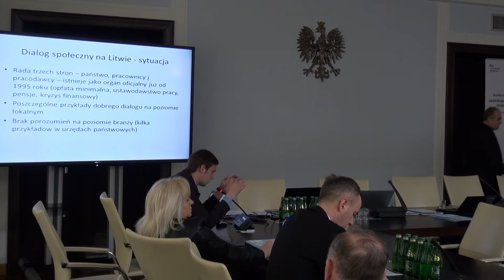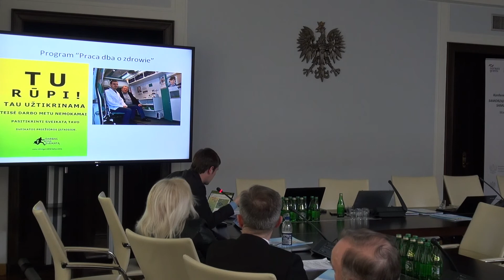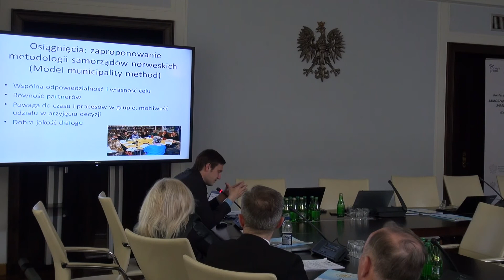Konferencja podsumowująca konkurs "SLZ 2014 - cz. 13 (Litwa)